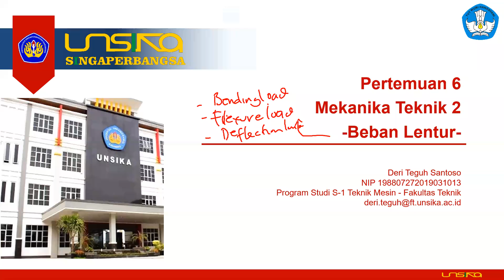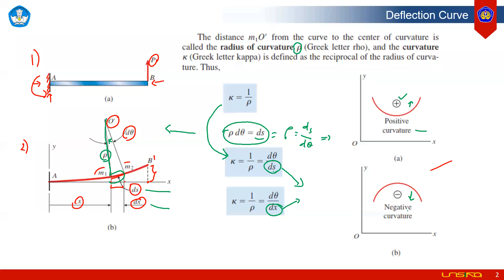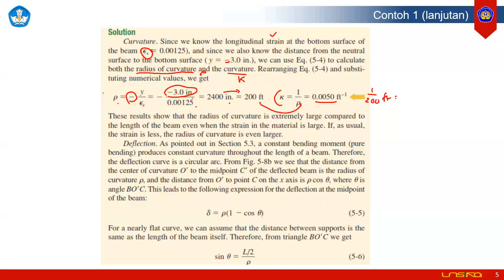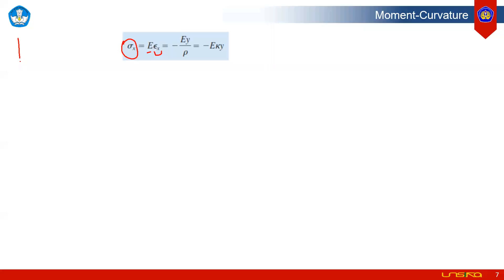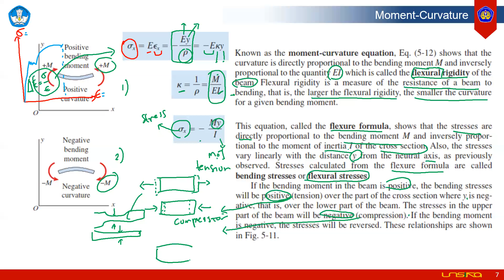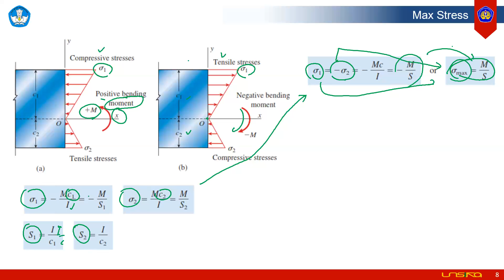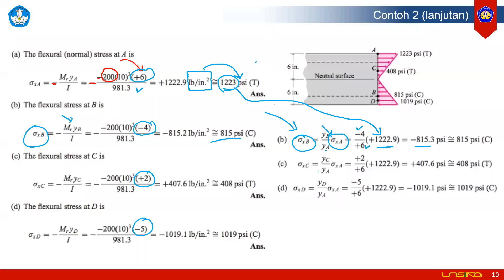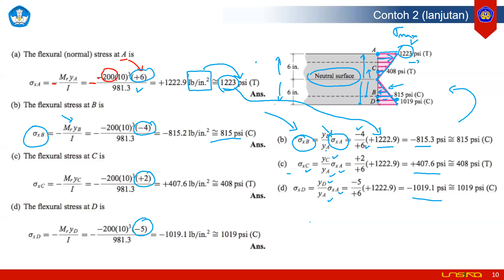KELASBESAR Pertemuan 6 Mekanika Teknik 2 (Mechanics of Material) S-1 Teknik Mesin UNSIKA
Rekaman kelas virtual Pertemuan 6 Mekanika Teknik 2 atau bisa dikenal dengan Mechanics of Materials. Rekaman ini hanya sebagai bukti dilaksanakan perkuliahan.
Penjelasan konsep dan latihan soal tidak dijelaskan secara detail, karena penjelasan detail akan dilakukan rekaman materi secara menyeluruh.
Rekaman ini dilaksanakan Kamis, 13 November 2020, 09:00-10.30 WIB.
Sumber materi sesi ini:
1. Mechanics of materials, James Gere, 2009, Cengage Learning